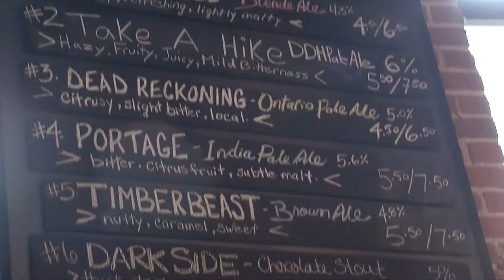2019 Business Awards of Excellence: Brickhouse Brewpub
The Woodstock District Chamber of Commerce held our 22nd Annual Business Awards of Excellence on November 6, 2019. Our business excellence awards are designed to acknowledge and celebrate businesses in Woodstock and area, as nominated by their peers!

The Brickhouse Brewpub was the winner of 2019 Outstanding Food Service Award category. This award is presented to an individual or business that engages in the preparation and delivery of food by exhibiting superior preparation, delivery and customer service. Congratulations!!